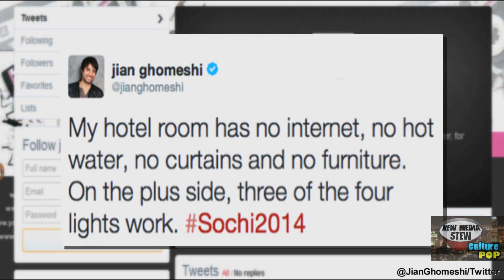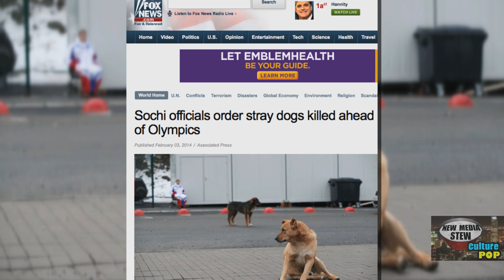SOCHI OLYMPICS 2014 PROBLEMS: Face-Damaging Water, Bob Costas' Eye, Stray Dogs & More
SOCHI OLYMPICS 2014 PROBLEMS: Face-Damaging Water, Bob Costas' Eye, Stray Dogs & More - NMS Culture Pop #36

The Sochi Olympics 2014 winners and medalists got press but many say the various 'Sochi Problems' made even more headlines. Face-damaging water, Bob Costas' eye, bobsledder Johnny Quinn breaking through a bathroom door, reports of stray dog shootings, poor hotel accommodations and questions as to what Russian officials spent all those billions of dollars on got everyone talking and tweeting...with Twitter accounts, like @SochiProblems and @SochiFails, popping up and getting thousands of followers. John Basedow (@JohnBasedow) and Shannon Truax (@GoLuckyDuck) find out what people have to say about all the Sochi problems.

'New Media Stew CULTURE POP' is a web series where John Basedow takes to the streets to find out what people think of the biggest pop culture, entertainment and celebrity news.